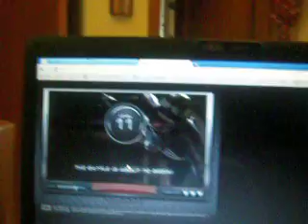monev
ho trovato la password